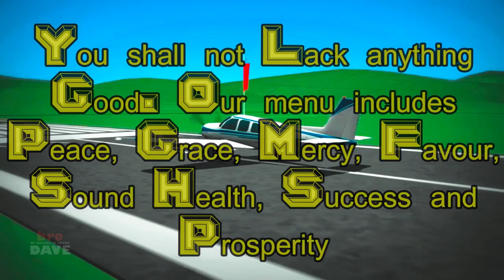Spirit fly. Radio Télé Xfm.